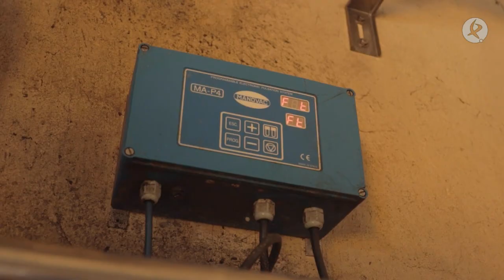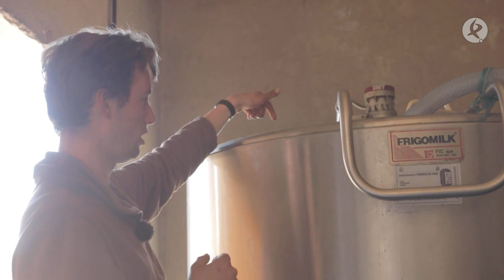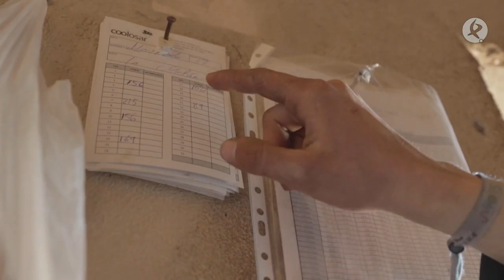Para un buen ordeño, las teteras de las cabras deben ordeñar a 120 pulsaciones | El campo es vida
Alejandro y su padre siguen ordeñando a sus cabras veratas. Hay que ajustar los pulsos de la máquina para que las teteras succionen con efectividad. Eso sí, en cuando terminen el trabajo a nuestro pastor le espera un guiso casero de arroz con pollo calentado en un original microondas.